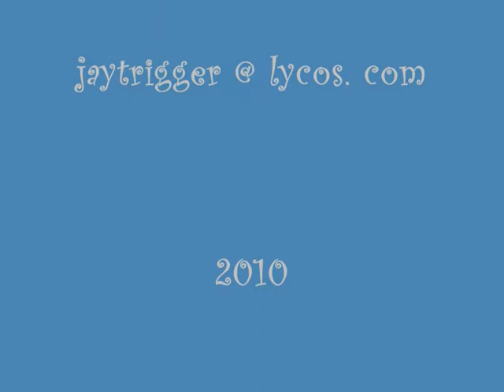Michael Parkes Art.wmv